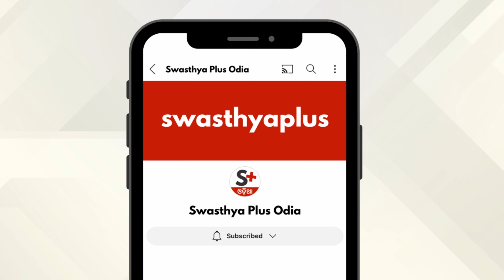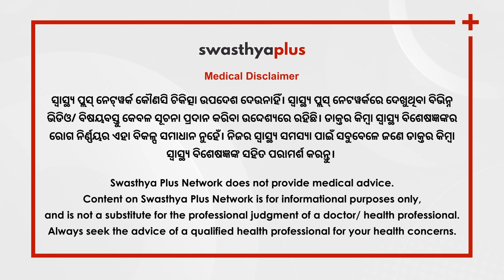ଶୀତଦିନେ ଥଣ୍ଡା, ଜ୍ୱର: କେମିତି ରୋକିବା? | Winter Cold & Cough: How to Treat? in Odia | Dr S Saidarshini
ସାଧାରଣତଃ ଶୀତ ଦିନ ଆସିଲେ ଅନେକ ସ୍ୱାସ୍ଥ୍ୟ ଜନିତ ସମସ୍ୟା ଦେଖାଦେଇଥାଏ। ବଦଳୁଥିବା ପାଣିପାଗ ହେତୁ ଶରୀରରେ ରୋଗ ପ୍ରତିରୋଧକ ଶକ୍ତି ହ୍ରାସ ପାଇଥାଏ। ଯାହା ଫଳରେ ପିଲାଠୁ ବୟସ୍କ ସଭିଙ୍କଠାରେ ଥଣ୍ଡା,କାଶ,ଛିଙ୍କ ଏବଂ ଭାଇରାଲ ଜ୍ୱର ଆଦି ଦୀର୍ଘ ଦିନ ଧରି ଲାଗିରହେ। ତେଣୁ ନିଜ ସହିତ ପରିବାର ବର୍ଗଙ୍କ ସ୍ୱାସ୍ଥ୍ୟ ପ୍ରତି ଯତ୍ନବାନ ହେବାକୁ ପଡ଼ିବ। ଶୀତବସ୍ତ୍ର ବ୍ୟତୀତ ଖାଦ୍ୟ ପାନୀୟ ପ୍ରତି ମଧ୍ୟ ଧ୍ୟାନ ଦେବାର ଆବଶ୍ୟକତା ରହିଛି। ଶୀତ ଦିନେ ଛୋଟ ପିଲା ଓ ବୟସ୍କଙ୍କର ଯତ୍ନ କିପରି ନେବେ? ଶୀତ ଦିନେ ଥଣ୍ଡା-ଜ୍ୱରରୁ କିପରି ମୁକ୍ତି ପାଇବେ? ଆସନ୍ତୁ,  ଡାକ୍ତର ଏସ୍ ସାଇଦର୍ଶିନୀଙ୍କ ଠାରୁ ଏହି ବିଷୟରେ ଅଧିକ ଜାଣିବା ।

ଶୀତ ଦିନେ ଥଣ୍ଡା-ଜ୍ୱର (0:00)
ଶୀତ ଦିନେ ଥଣ୍ଡା ଜ୍ୱର ହେଲେ କେମିତି ନେବେ ନିଜର ଯତ୍ନ? (00:52)
ଛୋଟ ପିଲା ଓ ବୟସ୍କ ଲୋକଙ୍କର ଯତ୍ନ କେମିତି ନେବେ? (3:30)

During winter, there can be a tendency of recurring cold and cough. These conditions weaken the immune system, making the body more susceptible to infections. Why do such problems increase in winter and how to take care of yourself during the winter season? Let’s know more from Dr S Saidarshini, a General Physician.

Causes of Cold and Fever in Winter, in Odia (0:00)
How to Take Care of Cold and Fever in Winter? in Odia (00:52)
How to take care of children and elderly people during Winter? in Odia (3:30)